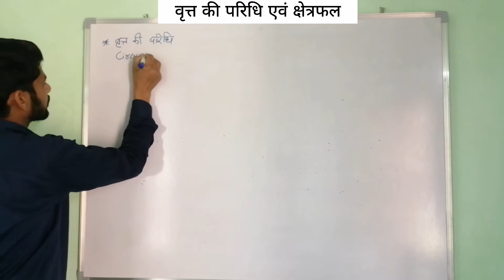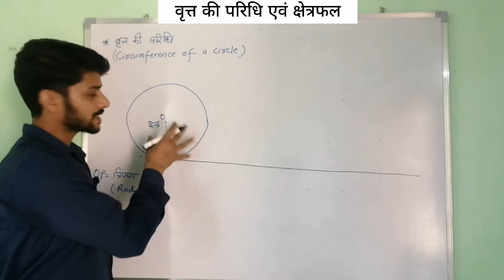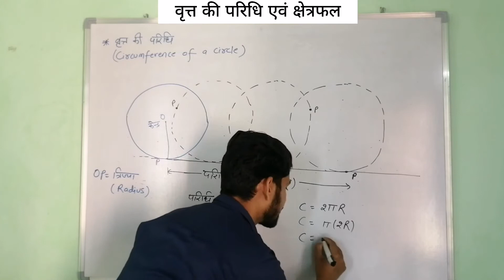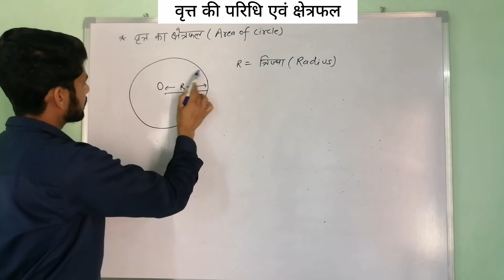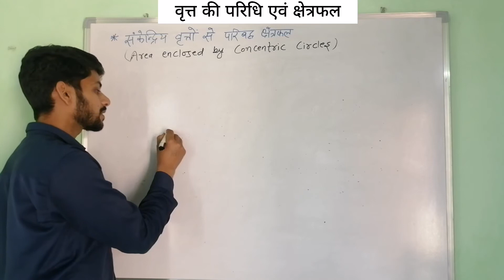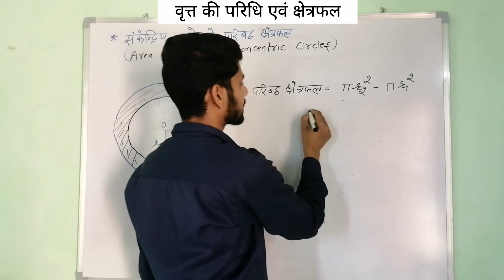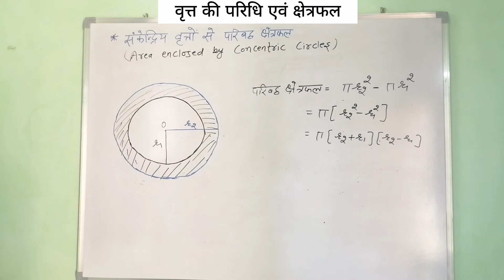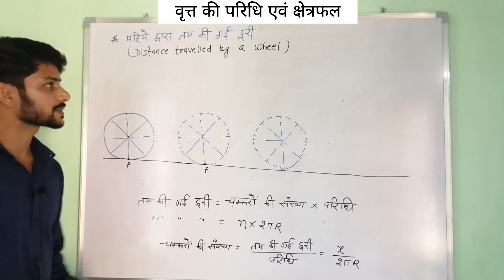Area & Circumference of Circle || वृत्त की परिधि एवं क्षेत्रफल सिर्फ 10 मिनट में || Area & volume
In this video, you will learn all about the area and circumference of circle

 त्रिकोणमिति अनुपातो का मान कैसे ज्ञात करे Sin cos tan cot sec cosec के विभिन्न मान कैसे ज्ञात करे

Exercise 1 RBSE class 10 video links
1) Exercise 1|Vedic Maths (वैदिक गणित )|Part 1| |Q 1 to 11|Class 10|भाग निखिलम |वर्ग |घनफल|RBSE|CBSE|

Exercise 3 RBSE class 10 video links

Exercise 7 RBSE Class 10 video links

Exercise 6 RBSE Class 10 video links

5. If the kinetic energy of a body is increased by..|momentum kinetic energy|Class 11 Physics|IIT JEE|NEET
6. Adiabatic process|Diatomic gas|An ideal gas at a pressure of 2 atm..|Class 11 Physics |IIT JEE|NEET